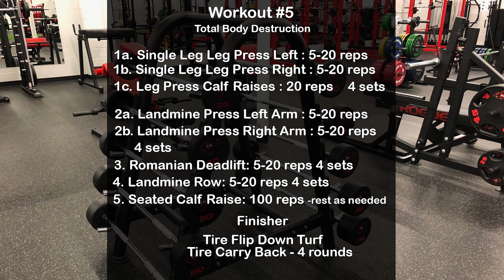Total Body Destruction Workout - WOD #5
Total Body Destruction is what is in store for you today. Enjoy Workout #5 as we hit a little of everything